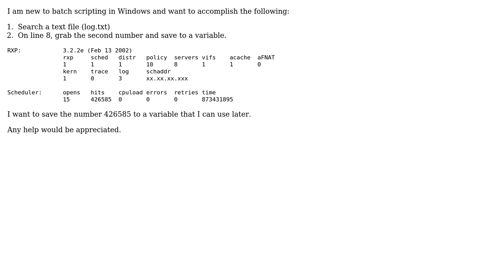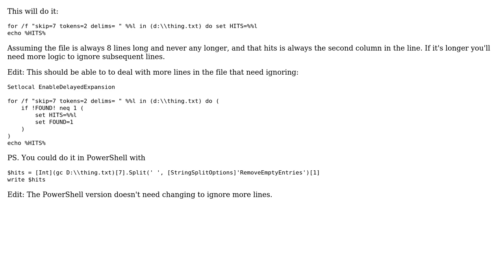Search for a substring in a text file and save to a variable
With thanks & praise to God, and with thanks to the many people who have made this project possible! You are responsible for your own actions.